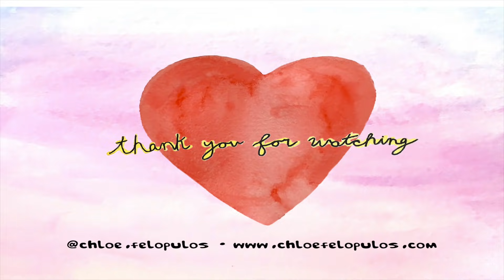WHAT I'M WEARING THIS SUMMER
THANK YOU FOR WATCHIN! Hope y'all liked this one, it has me super excited for summer! Let me know what else you want to seeee:)

LOVE YALL!

Xx
Chloë